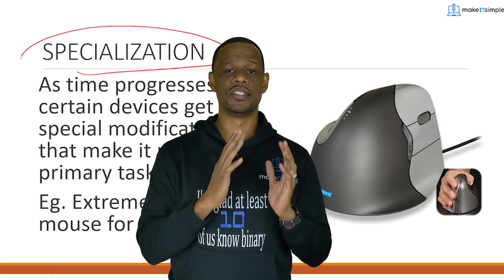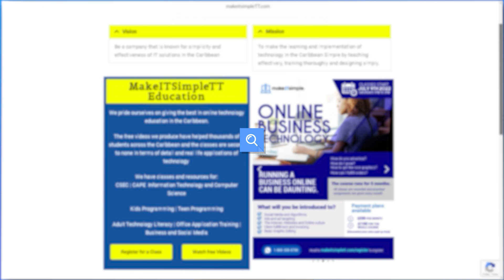makeITsimpleTT Crash Course 2023